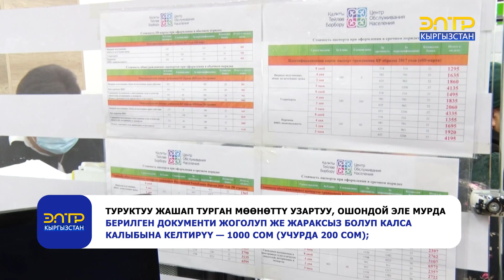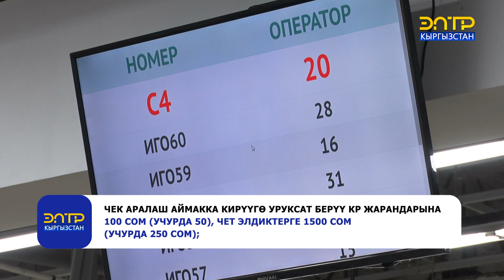КЫРГЫЗ ЖАРАНДЫГЫН АЛУУ КЫМБАТТАЙТ